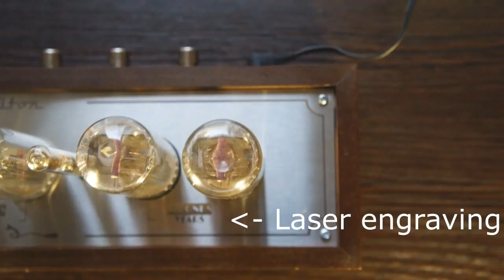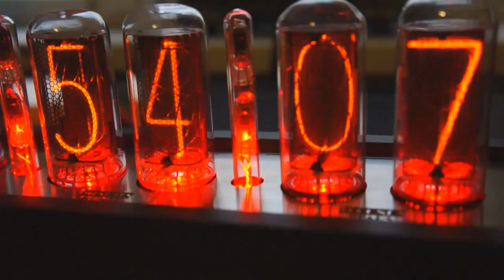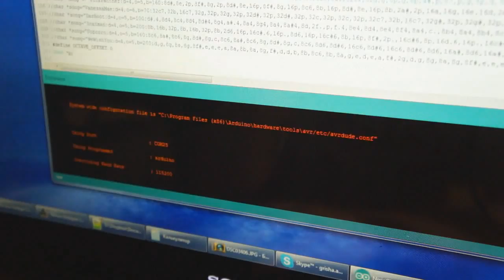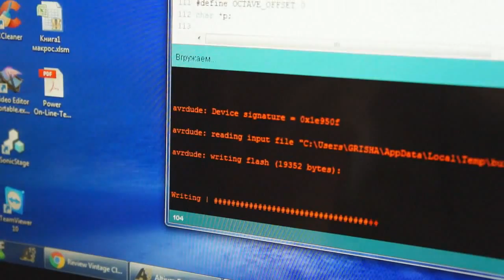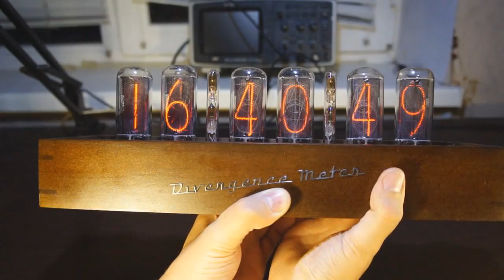Big NIXIE CLOCK on IN-18 TUBES musical, LED RGB light, Arduino, USB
1.2) On eBay Nixie Clock IN-18
1.3) On eBay Nixie Clock IN-18(Without tubes)
1.4) On eBay Nixie Clock Z5660

2.0) Official store Assembled:
2.1) On eBay Assembled Boards IN-18
2.3) On eBay Assembled Boards Z566/ZM1042

3.1) On eBay Wooden Case IN-18/Z566/ZM1042

4.1) On eBay KIT

5) On eBay IN-18 Nixie Tubes

Project "Divergence Meter" has modular system, so you can build clock with 4* [hours : minutes] or 6 [hours : minutes : seconds] tubes or 8 Tubes [hours : minutes : seconds : microseconds], Data [MM: DD: YYYY]

PCB design, schematic, housing and software made by GRA & AFCH.

Kit includes fully assembled board(s), MCU (microcontroller unit) ATmega328P flashed with Arduino Uno Bootloader and sketch (Firmware) and power supply.

Kit compatible with Arduino Uno, so it allows you to write your own unique programs on the Arduino platform, the latest sources are always available on GitHub.

This lot contains assembled boards and flashed microcontroller (ATmega328P) and power supply, but does not include tubes:
1pc of assembled MCU board: NCM107** (If You want build your own CUSTOM nixie tubes clock, You may buy only MCU PCB).
1 or 2 pcs of assembled Tubes boards (optional in selector on top of screen).
Flashed MCU with Arduino bootloader and NixieClock sketch firmware.
Set of hex pillars.
Power supply adapter for any kinds of wall outlets.
User manual on vintage-style paper.
Paper electrical scheme.
**4 tubes clock available only on IN-18 (NCT218 boards), ZM1042, Z522M, Z566M, Z5220M, ZM1040, Z5660M series (NCT3566 boards)

Software Features:

Clock support many kinds of Nixie tubes (6 tubes [hh:mm:ss] format and 4 tubes [hh:mm]).
12/24 hour format.
Date format: DD:MM:YY
Unique RGB LEDs backlight with 16,7 million colors.
Very easy to switch LEDS off/on.
As alarm sound clock uses standard RTTTL (Nokia format) melodies, so You can easy change it. (included songs: mission impossible, we wish you).
Easy updating firmware via USB using Arduino IDE.
Software based on Arduino sketch, so MCU has Arduino bootloader within.
Power On Self-Test (POST): LEDs test, tubes test, input voltage test, sound test.
Hardware Features:

Integrated High Voltage Power supply 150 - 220V.
ICSP connector for flashing Arduino Bootloader to blank MCU.
3 PWM channels for RGB LEDs 8 bit per channel = 24bit = 16,7 million colors. It can be disabled in the menu (see manual).
Test points for testing, adjust and control low and high voltage circuits.
Pads for internal buttons and terminals for external buttons.
Pads for internal USB connector and terminals for external USB.
Terminals for internal and external power connector.
Terminals for external and internal buzzer.
2 dots column with separate controls upper and lower dots.
Power consumption: 11-14V, 360mA (Recommended power source: voltage 12V, current 1-2A).
MCU board NCM107 has world smallest size: 100mmx50mm.Tubes board NCT318 size: 264mmx50mm.